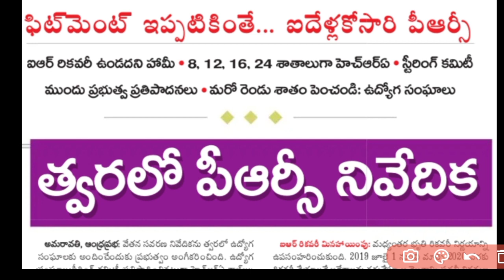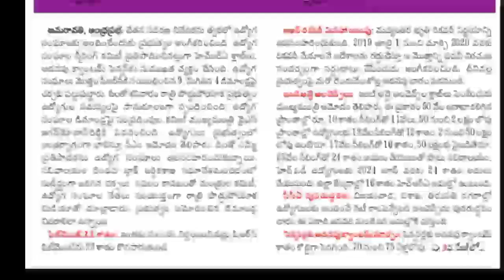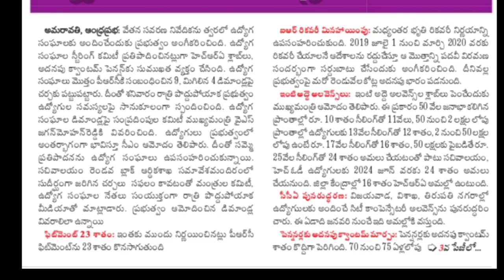AP PRC changes list update | AP PRC fitment and HRA slabs increased | AP PRC latest updates